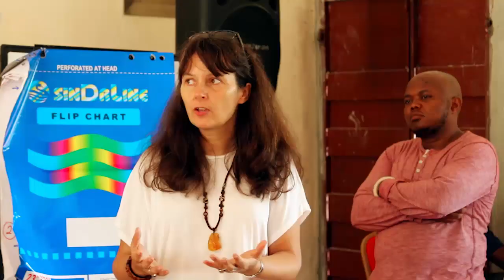Protecting the Shorelines of Kortimow & Momaya Islands in Coastal Sierra Leone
Since 2016, the people of Momaya and Kortimow in Sierra Leone, have been working to protect their lives and livelihoods against climate-induced flooding. WA BiCC first completed a study that assessed the vulnerabilities of these communities to Climate Change. With a clear understanding of these vulnerabilities, the communities identified the construction of embankments as the best option for flood protection.

Visit our Exposure page for a photo story on the construction of these embankments